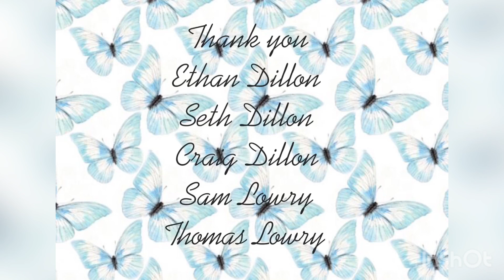Draw this Again - Kakashi Hatake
Hello everyone, in this video I decided to redraw Kakashi Hatake from the beginning of the year.